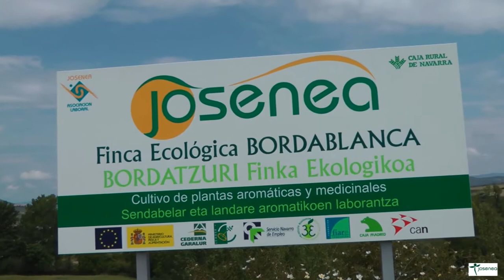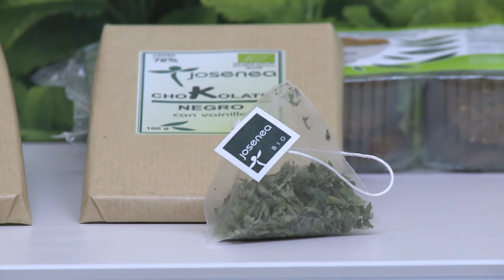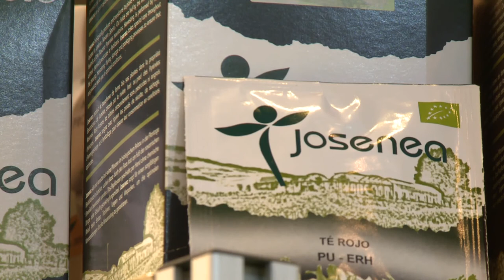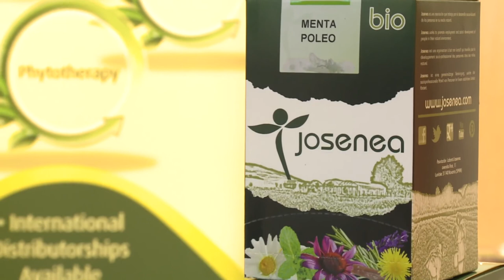ENTREVISTA A CHUS CIA, PROMOTOR DE JOSENEA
Alfredo Suárez, director de la Fundación VIvo Sano entrevista a Chus Cía, promotor de Josenea, donde sabremos más acerca de este interesante proyecto. Insercción social, naturaleza y ecología de la mano en Josenea.